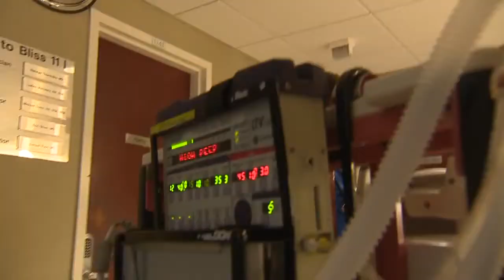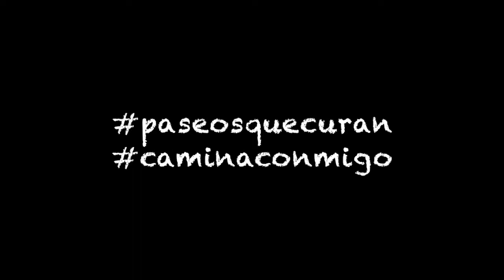"Moving": Caminaconmigo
Video elaborado por Jose Carlos Igeño y presentado oficialmente en las 3JHUCI de la Escuela Andaluza de Salud Pública, 18 y 19 de Mayo en Granada